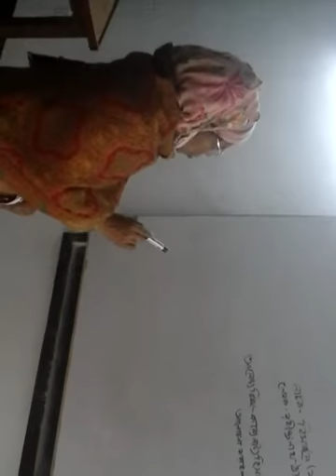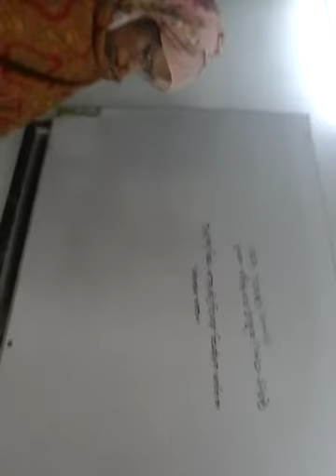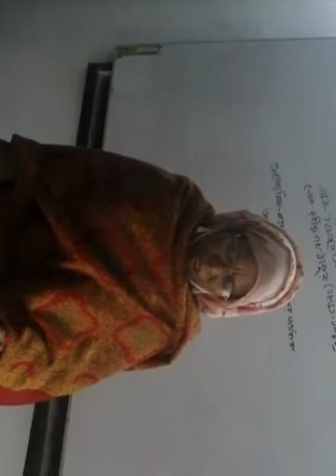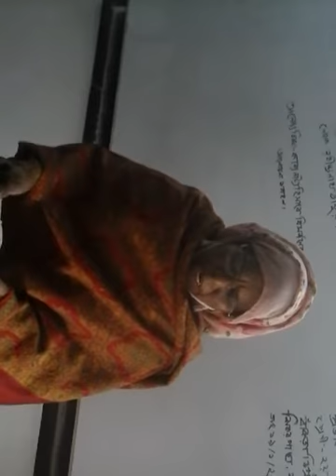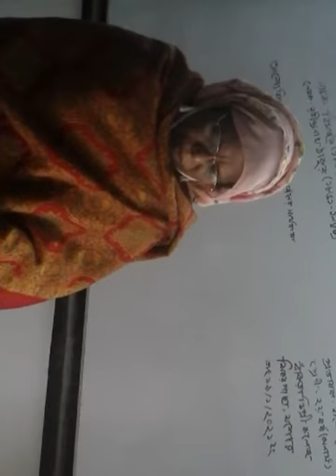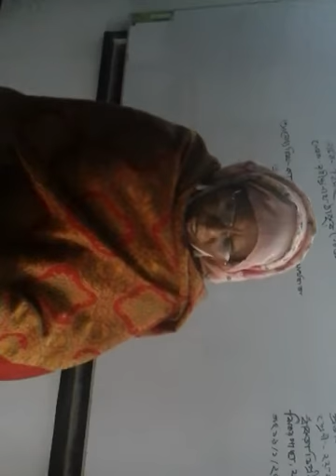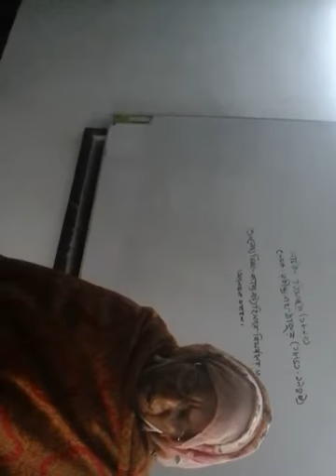Bankra Degree College